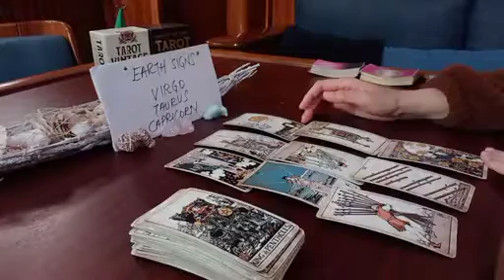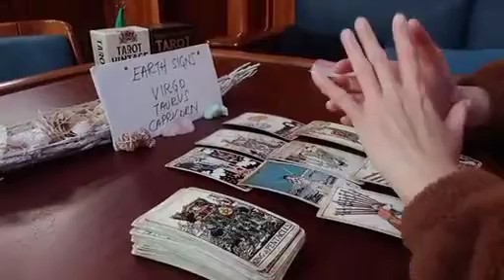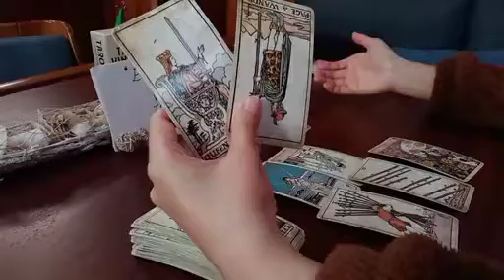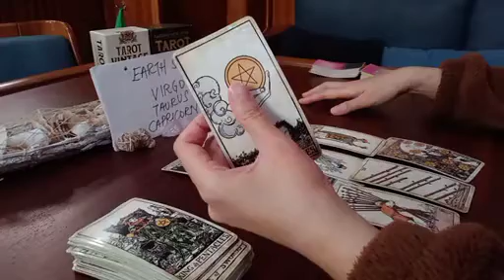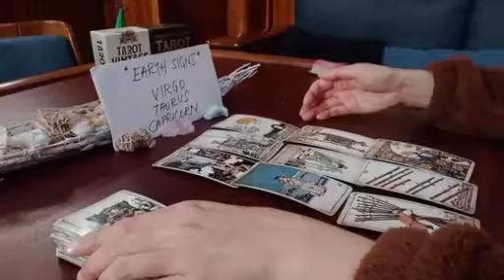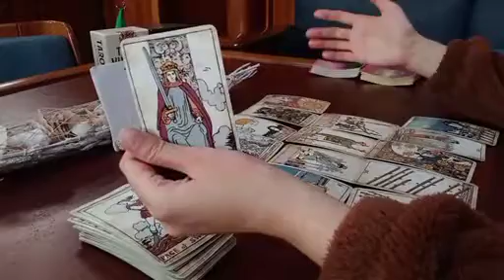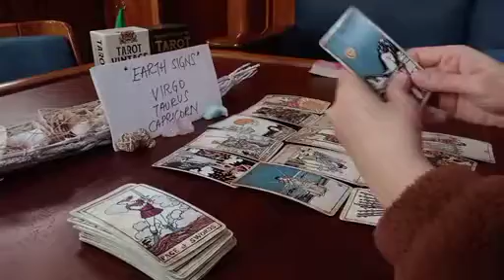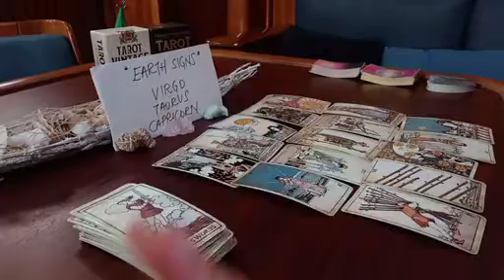CAPRICORN 💖 YOU'LL BE IN A SERIOUS RELATIONSHIP WITH THIS PERSON WHO....💕 MARCH 2023 TAROT TODAY